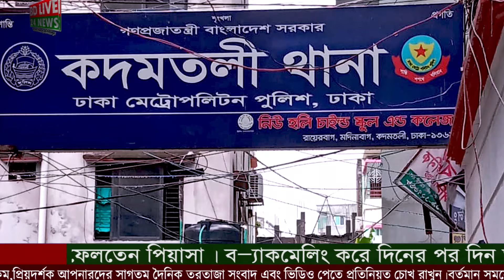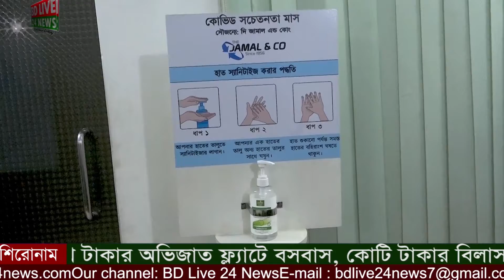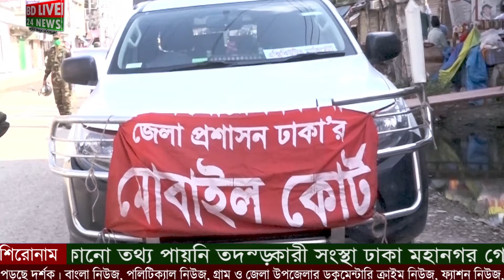কদমতলি থানার অফিস ইনচার্জ জামাল উদ্দিন মীর লকডাউন সংক্রান্ত একান্ত সাক্ষাৎকরা